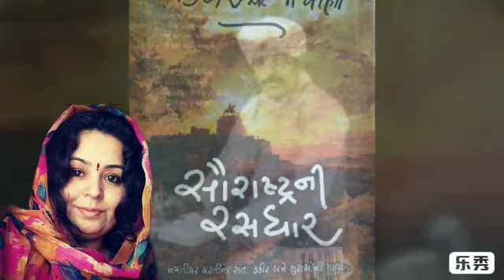# ઝવેરચંદ મેઘાણીની સૌરાષ્ટ્રની રસધાર માંથી એક વાર્તા... ઓઢો ખુમાણ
# વનિતા રાઠોડ શાળા નં  93